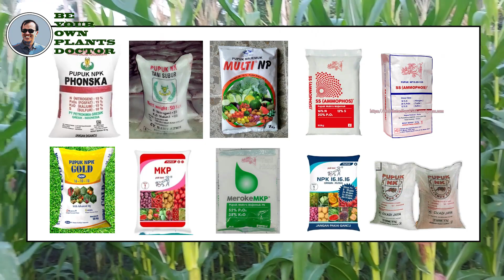TUTORIAL mengenal pupuk majemuk utk teknis budidaya tanaman jagung yang maksimal dan produksi tinggi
TUTORIAL mengenal pupuk majemuk utk teknis budidaya tanaman jagung yang maksimal dan produksi tinggi, adalah sebuah tutorial yang dibuat untuk melengkapi bahasan yang telah kami rilis sebelumnya yaitu menjelaskan tenta fenomena pupuk dan pemupukan dalan teknis budidaya tanaman jagung agar pertumbuhan maksimal dan produksi tinggi, TUTORIAL mengenal pupuk majemuk utk teknis budidaya tanaman jagung yang maksimal dan produksi tinggi, sebuah titorial yang dibuat untuk memenuhi permintaan dan pertanyaan yang diajukan kepada kami, agar permasalahan pupuk dan pemupukan bagi tanaman jagung, bisa menjadi lebih baik sehingga akan memberikan pertanaman yang baik, baik pada pertumbuhan vegetatif maupun generatif yang pada akhirnya produksi akan tinggi, sesuai dengan yang diharapkan. TUTORIAL mengenal pupuk majemuk utk teknis budidaya tanaman jagung yang maksimal dan produksi tinggi, kami sajikan dengan sederhana dan simpel serta dengan contoh, sehingga akan dengan mudah bisa difahami, diadopsi dan diimplementasikan di lapangan oleh seluruh halayak petani jagung di indonesia, TUTORIAL mengenal pupuk majemuk utk teknis budidaya tanaman jagung yang maksimal dan produksi tinggi, merupakan bahan dasar untuk mengetahui perkembangan pupuk khususnya pupuk majemuk yang digunakan untuk pertanaman jagung, sehingga dipandang perlu untuk disebarkan dengan masif dan disosialisasikan secara terpadu kepada petani jagung indonesia, bukan saja buat petani jagung pemula tetapi juga untuk petani jagung eksis, trader, pedagang pengumpul, bahkan kios tani, retailer, dealer dan produsen sarana produksi pertanian, TUTORIAL mengenal pupuk majemuk utk teknis budidaya tanaman jagung yang maksimal dan produksi tinggi, juga perlu dibantu untuk disosialisasikan dan didiskusikan unruk perbaikan, baik itu bagi mahasiswa pertanian, para akademisi dan peneliti serta penguji, juga stakeholder regulasi seperti pemerintah dan tak lupa para influenser, untuk itu mohon perkenan dari @PenyuluhPertanianLapangan @PetanimudaGanteng @CNN @TRANSTVofficial @CanadaNepalonlinetv @Capcapung @CNBC_ID @OEMAH_TANI @Mediapetani @juangangelrTvAgro @tribuntimur dan semua stakeholder yang berkepentingan untuk kemajuan pertanian di indonesia terutama tanaman jagung, TUTORIAL mengenal pupuk majemuk utk teknis budidaya tanaman jagung yang maksimal dan produksi tinggi, kami persembahkan untuk petani jagung indonesia, TUTORIAL mengenal pupuk majemuk utk teknis budidaya tanaman jagung yang maksimal dan produksi tinggi, semoga berkenan, berkah dan bermanfaat.